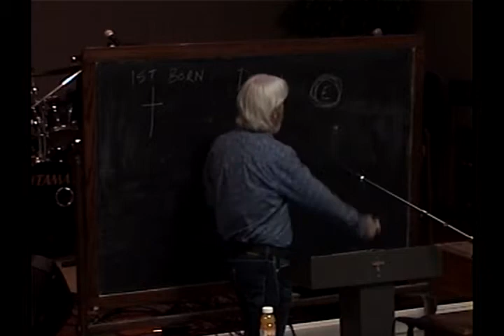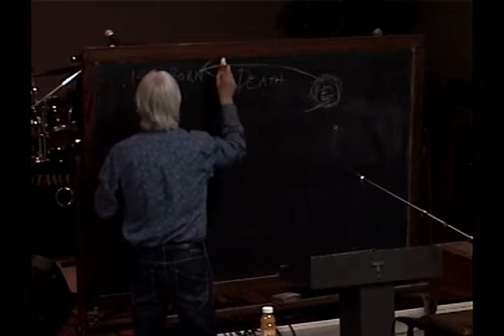63 The Contrast Of The Elder Son's Death With The Firstborn's Death